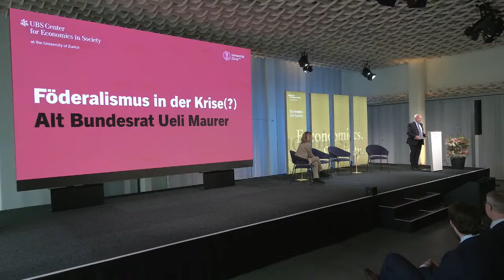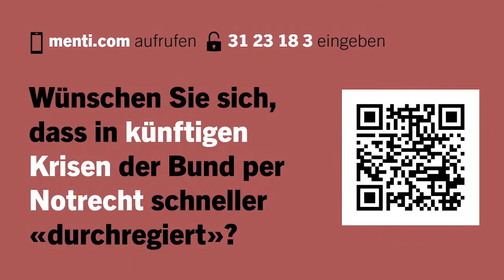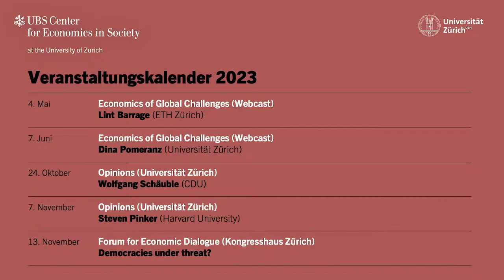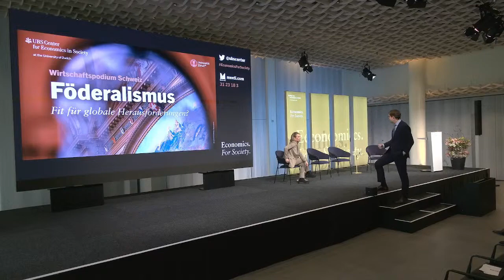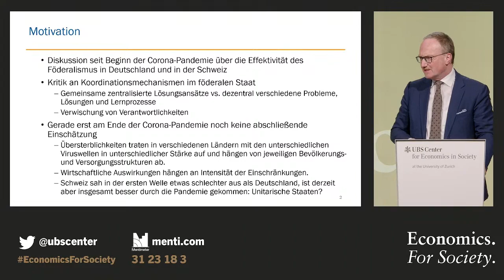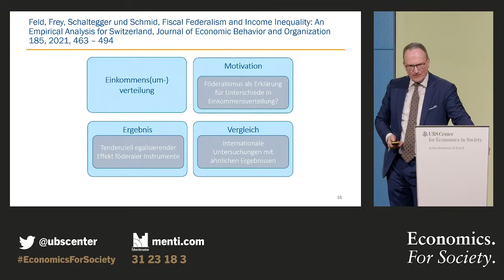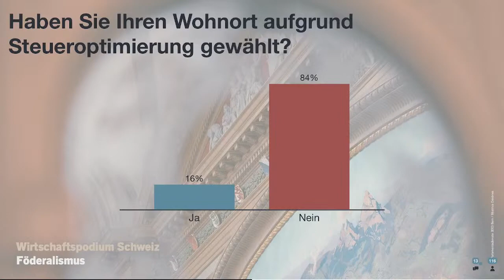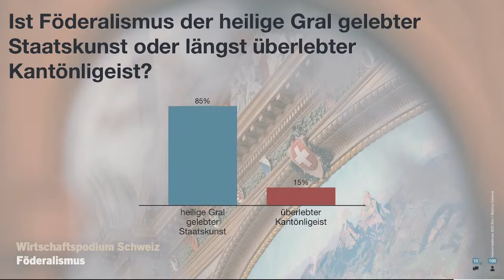Föderalismus 🇨🇭 Fit für globale Herausforderungen? (Podium 2023)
Ist Föderalismus der heilige Gral gelebter Staatskunst oder längst überlebter Kantönligeist? Diese Frage stellte alt Bundesrat Kaspar Villiger in seiner Eröffnungsrede und gab die Bühne frei für angeregte Diskussionen rund um die Vorteile und Nachteile des föderalistischen Systems. Während sich die Mehrheit der Referierenden als starke Verfechter des Föderalismus positionierten, gab es auch kritische Stimmen, insbesondere im Hinblick auf Krisensituationen. Hier gibt es Nachholbedarf. Dennoch herrschte im Saal in der Grundsatzfrage Einigkeit, wie das Votum von alt Bundesrat Ueli Maurer schön zusammenfasst: «Der Föderalismus ist für das Erfolgsmodell Schweiz ein wesentlicher Faktor und daran darf nicht gerüttelt werden.»

00:00:00 - 00:03:45 Intro Christine Maier
00:03:45 - 00:16:30 Begrüssung Kaspar Villiger
00:16:30 - 00:36:35 Keynote Ueli Maurer
00:36:35 - 01:25:20 Panel "Föderalismus in der Krise(?)"
01:25:20 - 02:01:06 Kaffeepause (on-site)
02:01:06 - 02:30:45 Impulsreferat Lars Feld
02:30:45 - 03:09:30 Panel "Föderalismus als Wettbewerbsvorteil oder Hemmschuh?"
03:09:30 - 03:10:44 Outro Christine Maier